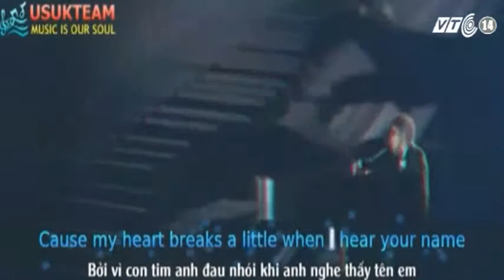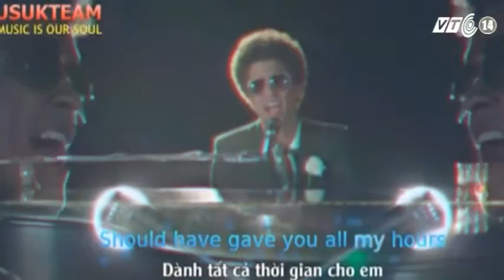(VTC14)_Lời sám hối muộn màng trong "When I Was Your Man"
(VTC14) - Sau thành công ngoài mong đợi của liên tiếp các đĩa đơn "Just the Way You Are", "Grenade" hay "Locked Out of Heaven", chàng ca sĩ tài năng sinh ra và lớn lên trên hòn đảo Honolulu xinh đẹp đầy nắng và gió của Hawaii, Bruno Mars lại tiếp tục chinh phục người hâm mộ với bản hit mới nhất mang tên "When I was your man". Ca khúc là lời sám hối muộn màng của một người đàn ông thất tình đã ngay lập tức chinh phục được nhiều trái tim yêu âm nhạc, và leo thẳng lên vị trí quán quân của bảng xếp hạng Billboard Ho